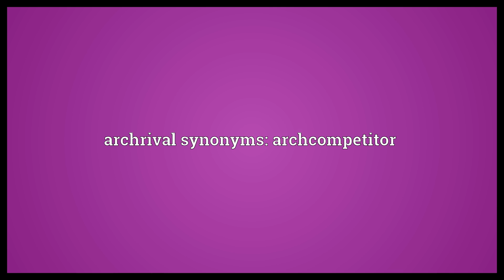Archrival Meaning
Video shows what archrival means. A chief rival.. archrival synonyms: archcompetitor.  Archrival Meaning. How to pronounce, definition audio dictionary. How to say archrival. Made with MaryTTS and Wiktionary